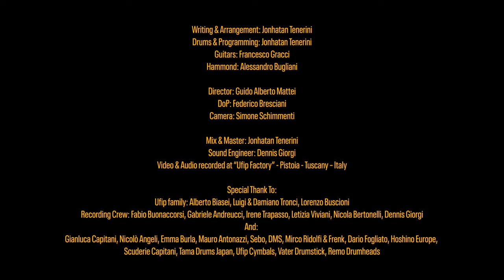Jonhatan Tenerini - Tama Starclassic Performer - Crimson Red Waterfall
Jonhatan Tenerini - One Row

Writing & Arrangement:
By Jonhatan Tenerini

Drums & Programming:
Jonhatan Tenerini
Guitars:
Francesco Gracci
Hammond:
Alessandro Bugliani

Director: Guido Alberto Mattei
DoP: Federico Bresciani
Camera: Simone Schimmenti

Mix & Master: Jonhatan Tenerini
Sound Engineer: Dennis Giorgi

Video & Audio recorded at “Ufip Factory” - Pistoia
Tuscany – Italy

Special Thank To:

Ufip family:
Alberto Biasei, Luigi & Damiano Tronci, Lorenzo Buscioni

Recording Crew:
Fabio Buonaccorsi, Gabriele Andreucci, Irene Trapasso, Letizia Viviani, Nicola Bertonelli, Dennis Giorgi

And:
Gianluca Capitani, Nicolò Angeli, Emma Burla, Mauro Antonazzi, Sebo, DMS, Mirco Ridolfi & Frenk, Dario Fogliato, Hoshino Europe, Scuderie Capitani, Tama Drums Japan, Ufip Cymbals,Vater Drumstick, Remo Drumheads.